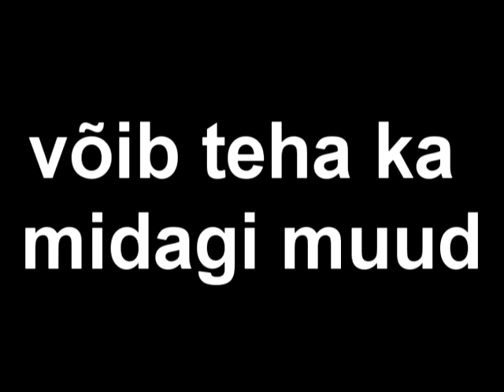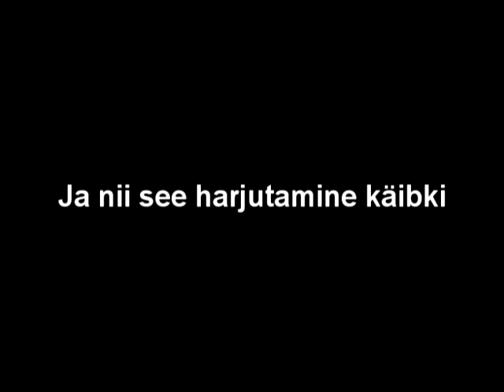Väike tagal laskmine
aprilia sr 70 r wheelie, Tallinn Estonia